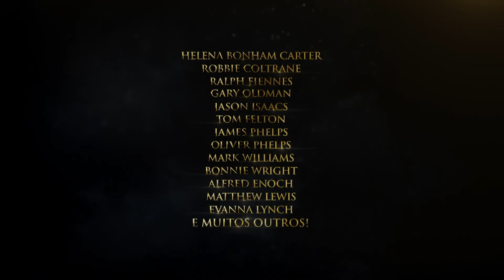Comemoração de 20 anos de Harry Potter: De Volta a Hogwarts - Prévia (Legendado em Português)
Visite nosso site para as notícias mais recentes do Mundo Bruxo e conteúdo exclusivo do fandom